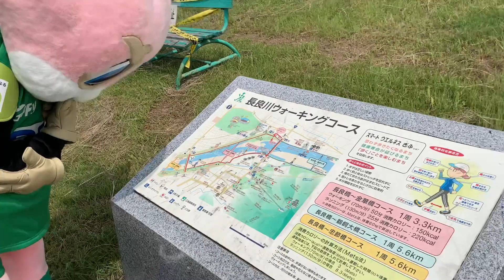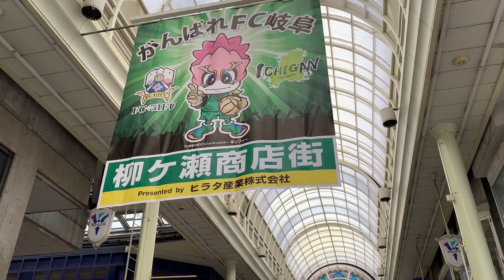【ＦＣ岐阜】明治安田生命ウォーキングバトルギッフィー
全56クラブが参加し、シーズンを通じて様々なウォーキングバトル企画が繰り広げられます。そのバトルに勝ち、クラブランキングで上位になったクラブには、強化につながる活動のサポートがおこなわれます。
ぜひＦＣ岐阜をお気に入りクラブに選んでいただき、歩数でＦＣ岐阜のサポートをよろしくお願いいたします！

 ■「明治安田生命Ｊリーグウォーキング」アプリのダウンロードはこちら
‹Android›